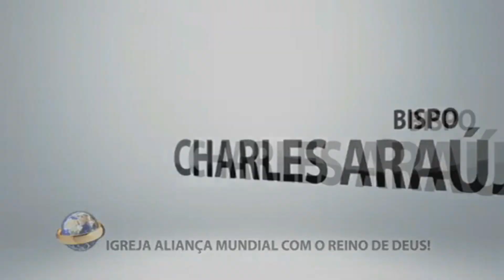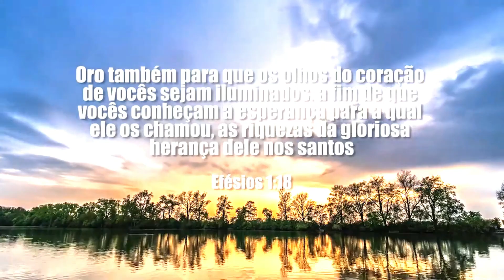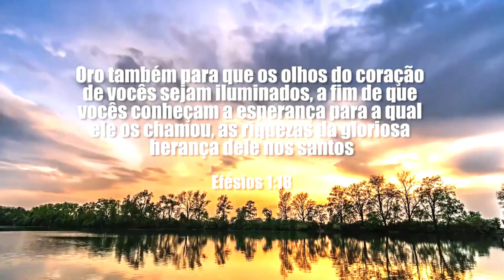Que ver Deus parti para cima dos teus unimigos? Assista essa mesagem e creia.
Olá pessoal hoje estamos aqui com este vídeo para vocês! OBRIGADO!